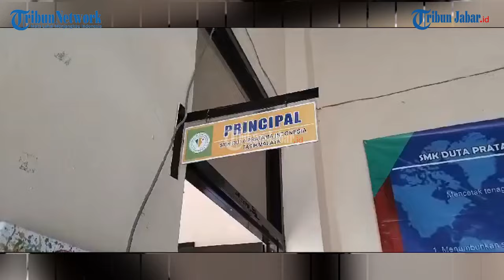Sosok Atmal Pemuda Tasik yang Viral Nikahi Dua Teman Sekolahnya & Langsung Cerai, Terkuak Fakta Baru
Berita selengkapnya, klik tautan berikut ini:
Penulis: Salma Dinda Regina | Editor: Salma Dinda Regina |Video Editor: Uben